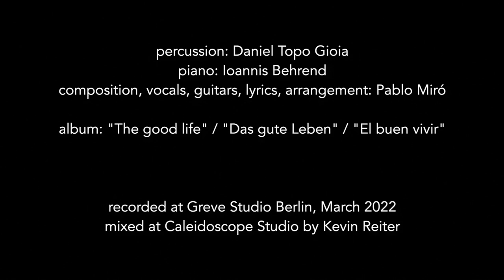Julian Assange - Song for Julian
Please, let us be thousands on this sunday, 3rd july, Julian´s birthday, at 2 pm Pariser Platz at Brandenburger Tor, Berlin, raising our voices for Julian´s freedom!
I have nothing to add to the folllowing overwhelming letter of Julian´s mother. Please, use your time...for Julian. " His life is in our hands".
Pablo Miró

Christine Assange’s Open Letter to the World to Save the Life of her Son, Julian Assange:
"Fifty years ago in giving birth for the first time as a young mother, I thought there could be no greater pain. But it was soon forgotten when I held my beautiful baby boy in my arms. I named him Julian.
I realise now that I was wrong. There is a greater pain.
The unending gut-wrenching pain of being the mother of a multi-award winning journalist who had the courage to publish the truth about high level government crimes and corruption.
The pain of watching my son who sought to publish important truths, being endlessly globally smeared.
The pain of watching my son who risked his life to expose injustice, being fitted up and denied a fair legal process, over and over again.
The pain of seeing my healthy child slowly wasting away from being denied proper health and medical care for years in detention.
The anguish of seeing my boy cruelly psychologically tortured to try and break his huge spirit.
The constant nightmare of him being extradited to the US and being buried alive in extreme solitary confinement for the rest of his life.
The constant fear the CIA will carry out its plans to assassinate him.
The rush of sadness as I saw his frail exhausted body slumping from a mini-stroke in the last hearing due to chronic stress.
Many people are also traumatised by seeing a vengeful superpower using its unlimited resources to bully and destroy a single defenceless individual.
I wish to thank all the caring decent citizens globally protesting Julian’s brutal political persecution .
Please keep raising your voices to your politicians till it’s all they can hear.
His life is in your hands."
Christine Ann Assange